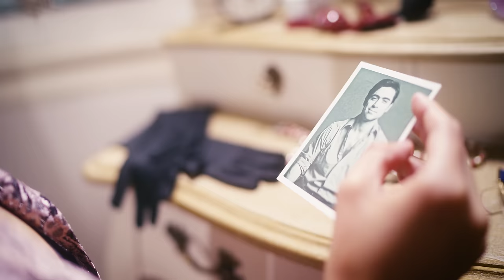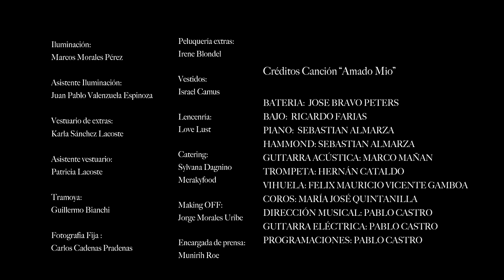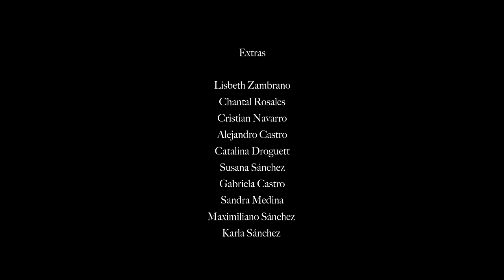María José Quintanilla - Amado Mío - Video clip oficial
Autor: María José Quintanilla

Créditos

Dirección fotografía: Erick Escobar
Producción Ejecutiva: Soledad Medina
Actor: Etienne Bobenrieth

Equipo Producción

Iluminación: Marcos Morales Pérez
Asistente Iluminación: Juan Pablo Valenzuela Espinoza
Vestuario de extras: Karla Sánchez Lacoste
Asistente vestuario: Patricia Lacoste
Tramoya: Guillermo Bianchi
Peluquería extras: Irene Blondel
Vestidos: Israel Camus
Making OFF: Jorge Morales Uribe
Encargada de prensa: Munirih Roe

Créditos Canción “Amado Mio”

BATERIA:  JOSE BRAVO PETERS
BAJO:  RICARDO FARIAS
PIANO:  SEBASTIAN ALMARZA
HAMMOND: SEBASTIAN ALMARZA
GUITARRA ACÚSTICA: MARCO MAÑAN
TROMPETA: HERNÁN CATALDO
VIHUELA: FELIX MAURICIO VICENTE GAMBOA
COROS: MARÍA JOSÉ QUINTANILLA
DIRECCIÓN MUSICAL: PABLO CASTRO
GUITARRA ELÉCTRICA: PABLO CASTRO
PROGRAMACIONES: PABLO CASTRO

Extras

Lisbeth Zambrano
Chantal Rosales
Cristian Navarro
Alejandro Castro
Catalina Droguett
Susana Sánchez
Gabriela Castro
Sandra Medina
Maximiliano Sánchez
Karla Sánchez